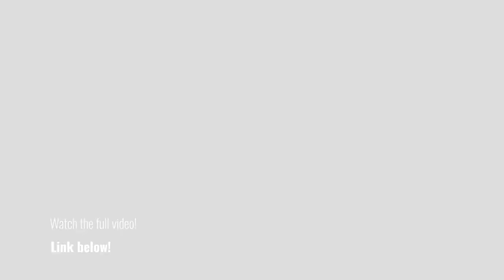Elf - A Very Angry Elf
Buddy wants to tell his dad that he met the love of his life and that's when he meets an angry elf. Check out the full spoiler review for Elf (2003) now and tune in to Twitch for the latest reviews, discussions, and gameplay!